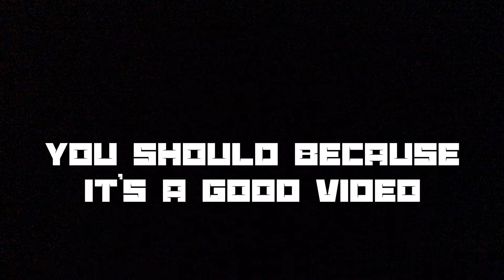Creating A New Rec Room Account In (Early) 2021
This was cut footage from the video “Things You Didn’t Know About Rec Room!” where I made a new account. Enjoy this short video and see what being a level 1 is like in 2021, even though some of you might already know. Also this was uploaded before the orientation update.

We had some issues with discord, but almost everything is fixed now!